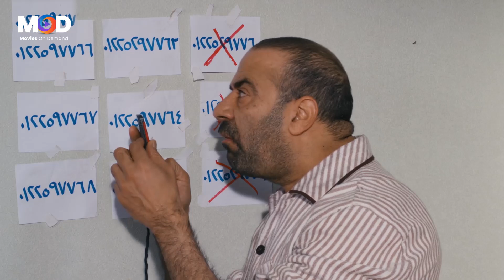ربع ساعة من الضحك 🤣مع جن الكوميديا محمد سعد من فيلم تتح مش هتقدر تمسك نفسك من الضحك😂